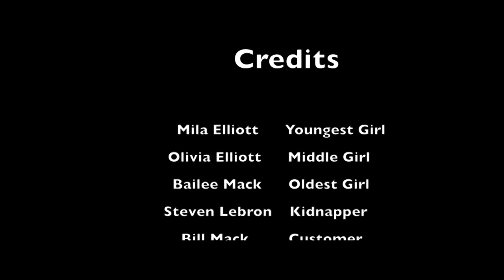Human Trafficking - My Life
The Greatest Save. 2017 Florida Best of the Best Teen PSA